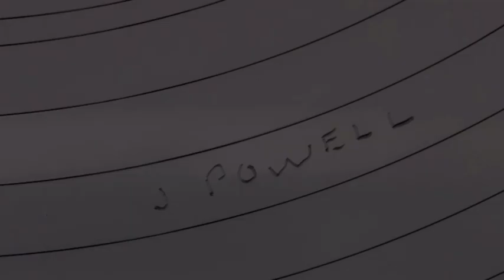Christie's Auction of Bob Dylan's Blowin' In The Wind NEW Ionic Original by T Bone Burnett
This is a supercut of the 4 minute auction process, ending in a £1.482M sale. The auction took place on July 7, 2022.

For those interested in the backstory, we listened to the actual Ionic Original Disk at the New York Preview and wrote about it:

Dylan Fan or Fanatic? We publish a weekly Dylan News Email, hold monthly events with insiders, authors, and experts, publish original content on our blog and have an amazing collection of Dylan resources.